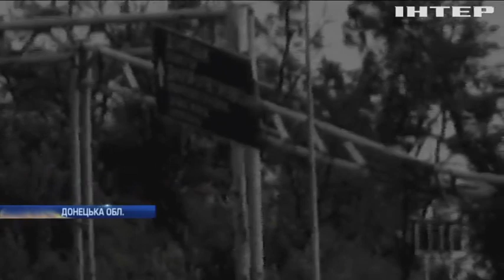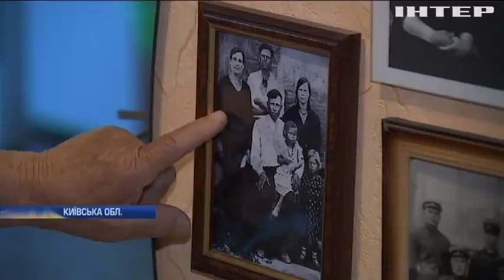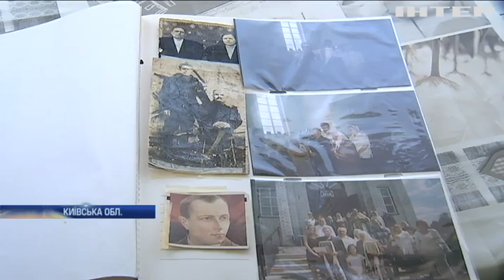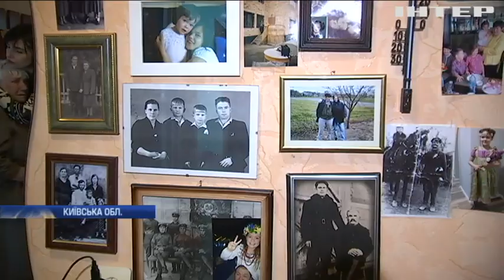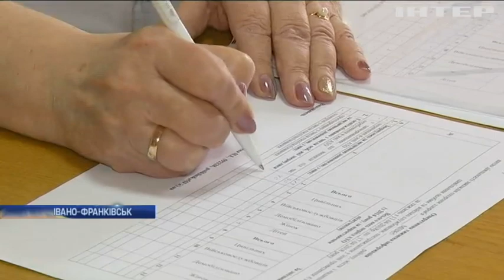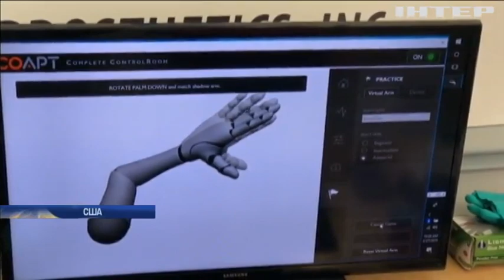Новости 9:00, выпуск за 21 мая 2018 года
Головні події на цю годину: В Івано-Франківську вибухом гранати поранило 9 людей. Українки вибороли золото чемпіонату Європи з вільної боротьби. Революція у медицині: вчені винайшли "ідеальний" протез.